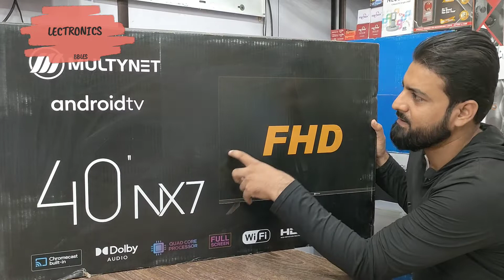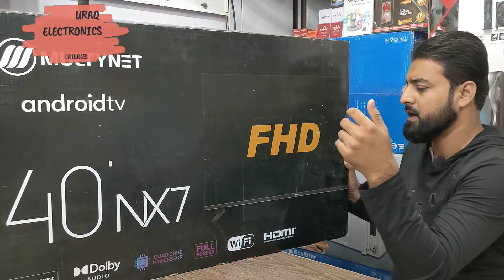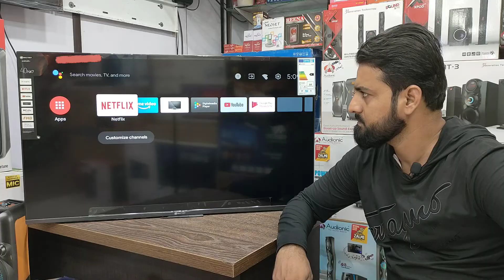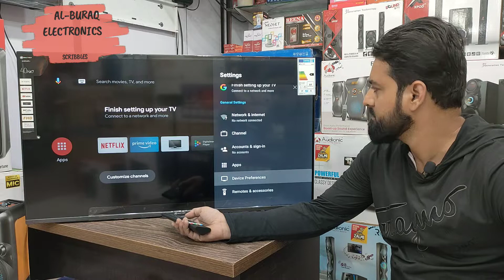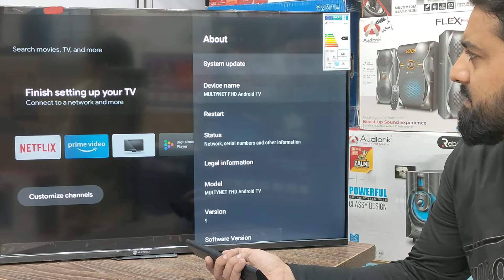Multynet Led 40NX7 unboxing | AL-BURAQ | adilaslamraja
AL-BURAQ ELECTRONICS Hyderabad

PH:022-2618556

online purchase
Adil Aslam